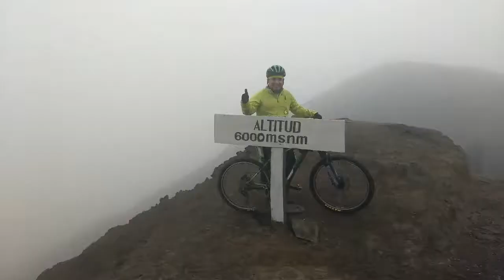PARQUE ECOLOGICO DE LA MOLINA 30.09.17